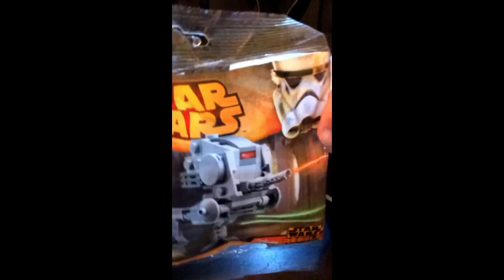Time Lapse Build LEGO Star Wars AT-DP Polybag Exclusive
Time Lapse Build LEGO Star Wars AT-DP Polybaged - Star Wars Rebels